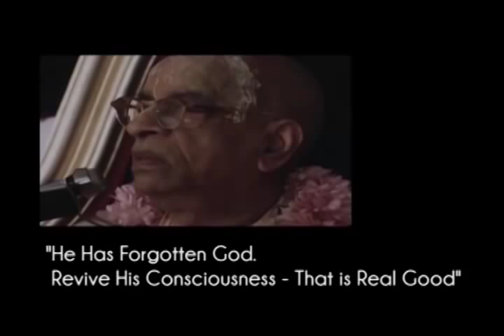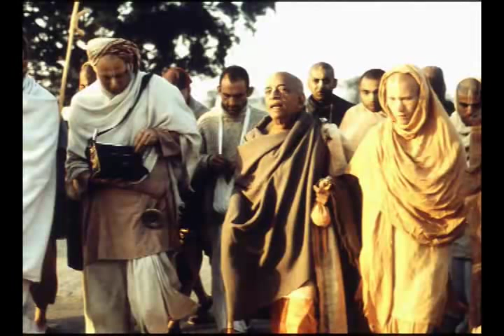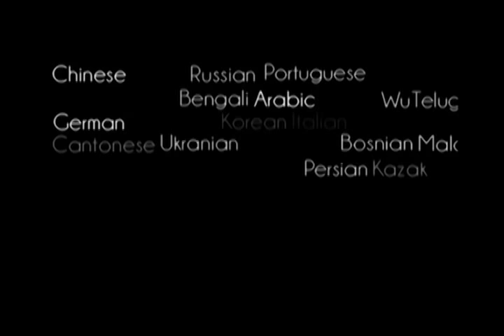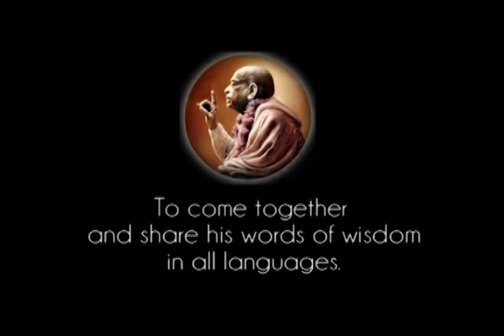He Has Forgotten God. Revive His Consciousness - That is Real Good - Prabhupada 0757